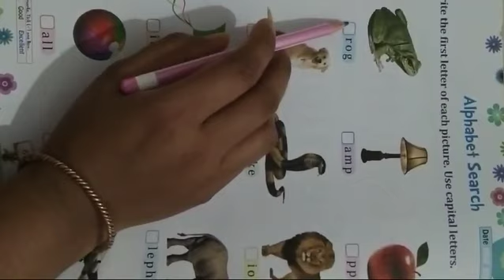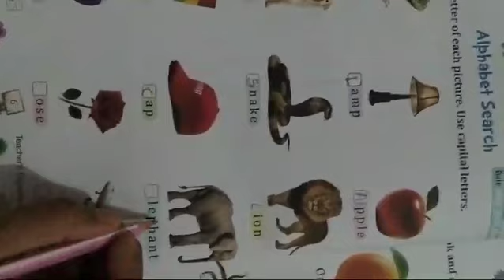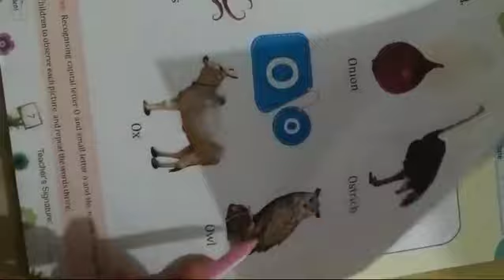Classwork, English, Class LKG, Date 16/05/2024